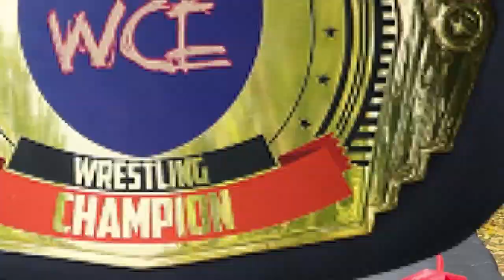Fight or Fright III Chapter 2: Shawn Jovi vs Adonis Phelio$ (Interstate Championship)